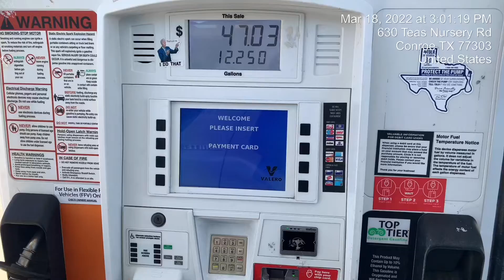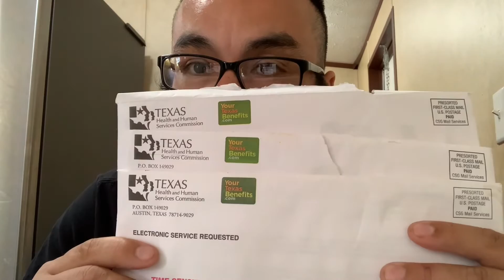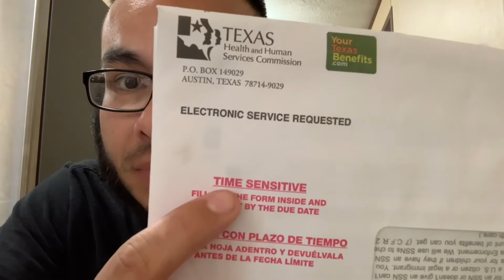Shocking Proof of More Very Scary Inflation Coming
My cost of doing business has increased from two years ago. From gas, groceries and other essentials. The inflation still hasn’t ￼fully manifested yet. The real inflation is around 30% when you add all essentials, NOT 7.9% like the Biden administration is reporting.

You‘re invited to try Coinbase!
You’ll get $10 in free Bitcoin when you buy or sell $100 or more in crypto.

Hi, I'd like to invite you to use Uphold. Create your account and try out one of the easiest and most cost-effective trading experiences. Get $10 off free Bitcoin with the referral

nanthony77✉️gmail